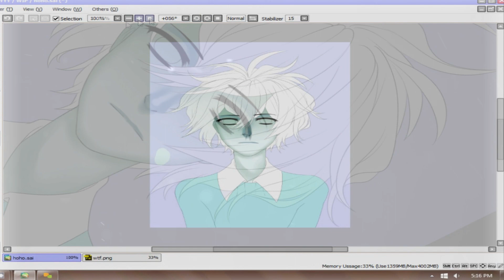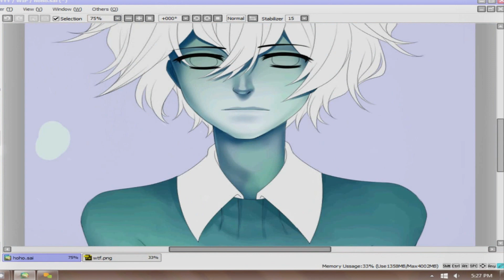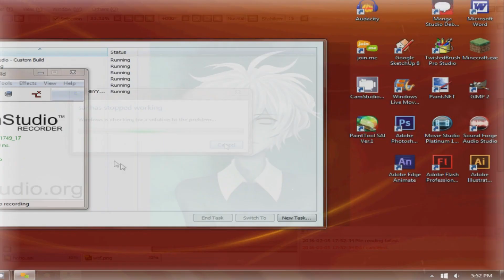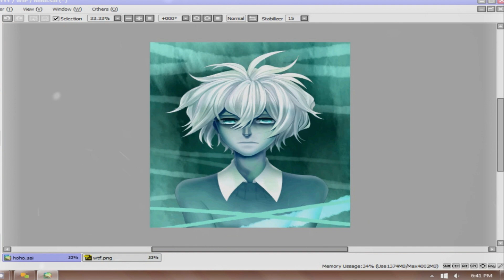Speed Paint | Frost【LemonPoppySeedMuffin】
ᴘ ʟ ᴇ ᴀ s ᴇ  ʀ ᴇ ᴀ ᴅ ▼
I made this a while ago but finally got a gap of time to put together the speed paint.  I'm so mentally drained lately TBH..but I'm now on summer break at least.
ᴍ ᴜ s ɪ ᴄ !
◼ Alps - Novo Amor and Ed Tullett
ғ ᴏ ʟ ʟ ᴏ ᴡ  ᴍ ᴇ !